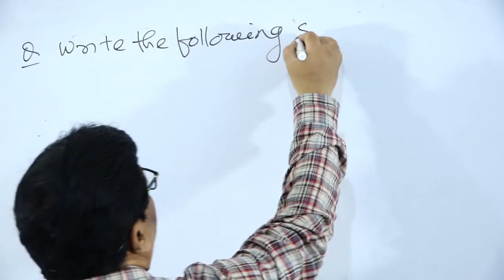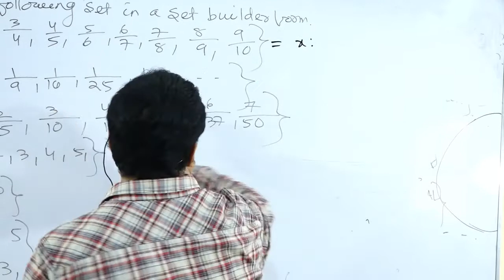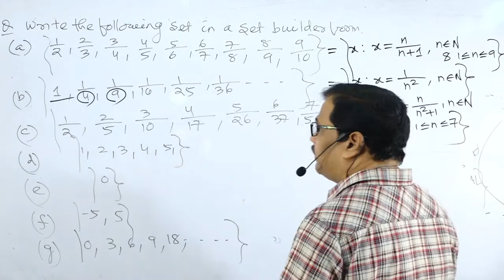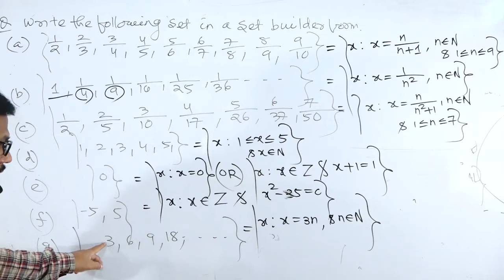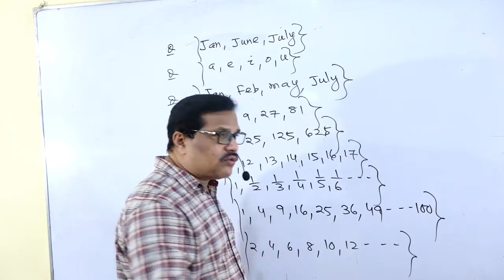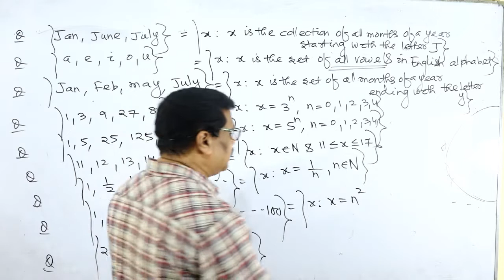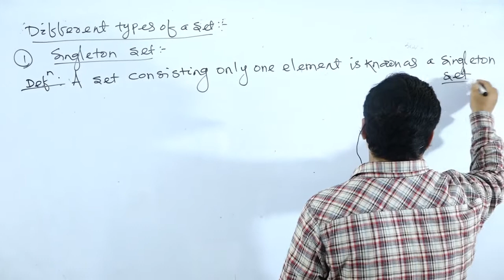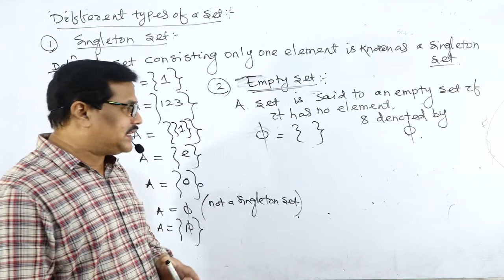(VIDEO-43) LECTURE-5 RAMESH SIR e LEARNING CLASS,DISCUSSION OF SET BUILDER FORM